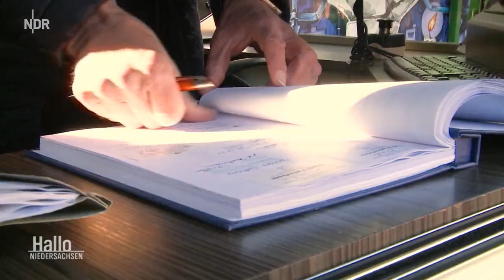Niedersachsen - Kramermarkt 2023: Feuerwerk, Festumzug und Fahrgeschäfte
Ab dem 29. September findet der Kramermarkt 2023 in Oldenburg statt, um 22 Uhr wird das Eröffnungsfeuerwerk gezündet. Auch ein Festumzug und eine Oldtimer-Parade stehen wieder auf dem Programm.

Der Kramermarkt beginnt wie immer an einem Freitag und dauert zehn Tage. Ein zweites Feuerwerk ist nach dem Laternenumzug am 6. Oktober geplant, das traditionelle Abschluss-Feuerwerk beginnt am 8. Oktober um 22 Uhr. Nach Angaben der Veranstaltenden soll es rund 40 Groß- und Kinderfahrgeschäfte geben. Der Aufbau des gut 60 Meter hohen Riesenrads hat inzwischen begonnen. Neben vielen Klassikern gibt es dieses Jahr außerdem sechs neue Fahrgeschäfte. "Auch im Jahr 2023 erwartet uns ein toller Mix aus Familienfahrgeschäften, spektakulären Groß- und Rundfahrgeschäften, aber auch ein tolles Angebot für die Kleinsten. Bei den Planungen ist an alle Altersgruppen gedacht worden", so Marktmeister Dennis Ostendorf.

Rund 100 Festwagen beim Umzug durch die Innenstadt

Beim Festumzug durch die Oldenburger Innenstadt sollen nach Angaben der Veranstaltenden am Samstag, den 30. September, rund 100 Festwagen und Fußgruppen vom Staatstheater aus zum Marktgelände an den Weser-Ems-Hallen ziehen. Eine Woche später, am Samstag, den 7. Oktober, findet wieder eine Oldtimer-Parade über den Kramermarkt statt.

Kramermarkt: Wie alles begann ...

1608 wurde von Graf-Anton-Günther zur Belebung des Handels in der Stadt die "Verordnung wegen der Oldenburger Krahmer-Marckte" erlassen. In den ersten fast 200 Jahren fand dann ein reiner Markt der Bauern, Handwerker, Krämer und reisenden Händler statt, die ihre Waren des täglichen Bedarfs und Gebrauchsartikel für Haus und Hof verkauften. Später kamen Musikanten, Puppenspieler, Seiltänzer, Kunstreiter und Magier zur Unterhaltung dazu. Mitte des 18. Jahrhunderts gab es dann die ersten Schausteller, die Wachsfiguren ausstellten, die ersten Karussells wurden in der ersten Hälfte des 19. Jahrhunderts aufgebaut. Nach und nach wurden die Geschäfte immer größer, so dass der Kramermarkt immer wieder umziehen musste. 1963 war der bisher letzte Umzug vom Pferdemarkt zu den Weser-Ems-Hallen.